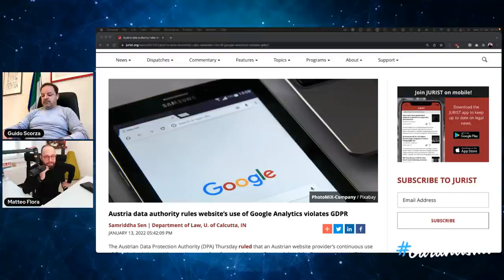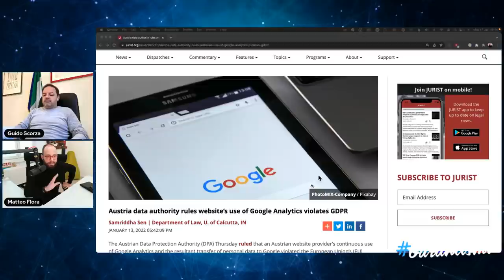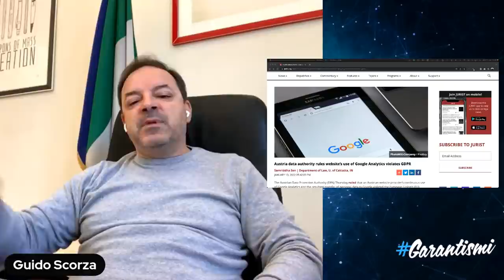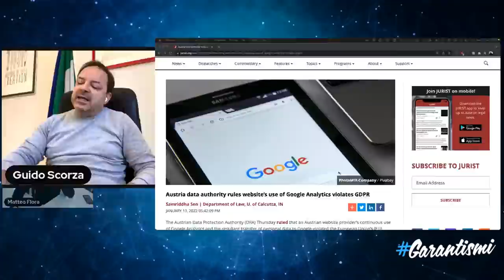939. Usare Google Analytics è ILLEGALE per Privacy e viola il GDPR. Ma davvero? E ora?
L'uso di Google Analytics è stato DICHIARATO dal Regolatore Austriaco ILLEGALE perché incompatibile con il GDPR. E la stessa cosa è successa in altri stati europei.
Con Guido Scorza ricalchiamo da dove parte tutto questo (con le sentenza Schrems) e cosa sta per succedere in tutta Europa.

[Scusate il problema audio, ma Streamyard ha deciso di impazzire...]